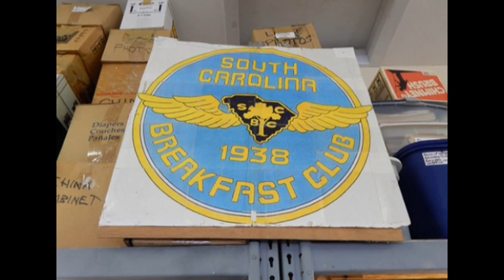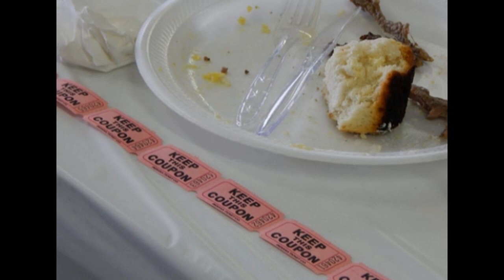South Carolina Breakfast Club - White Plains - May 18, 2014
The South Carolina Breakfast Club was in action at White Plains Plantation airport on May 18, 2014.

The followning was posted to Facebook that afternoon:

"Despite the rain we had a GREAT turnout at Whiteplains for the South Carolina Breakfast Club this morning. About 10 planes flew in and we served about 135 meals. Many thanks to Mike Moore, our Pilots Association Chairman and Tony Scribner, our Homeowners Association president for coordinating the many volunteers and helpers. Thanks also to Mike and Shelly Knox for hosting us in their hangar. Several of our friends and neighbors said that this was our best one yet! "

Music is by Dizaro and includes